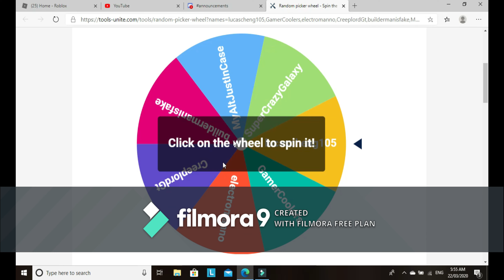Gleaming Dripple winner is......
Hey guys,
Today I just quickly show the winner of the gleaming dripple giveaway so if he/she is watching this just  add me at spiffydoctor11. also if they do not claim it in the next 2 days I will do a re roll. I apologies  for the watermark, I wanted to make this video so I just quickly installed any recorder.